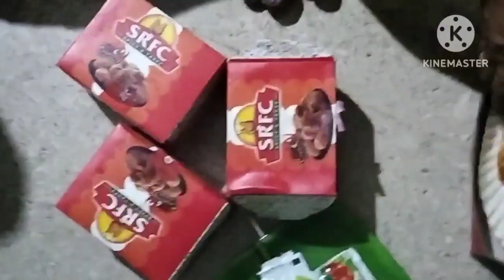YUMMY YUMMY//PIZZA 🍕 CHICKEN LALI POPS //ENJOY 😋😋